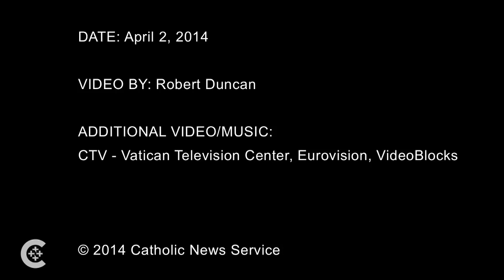Pope Francis' advice to married couples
Pope Francis spoke on marriage during his weekly general audience April 2.